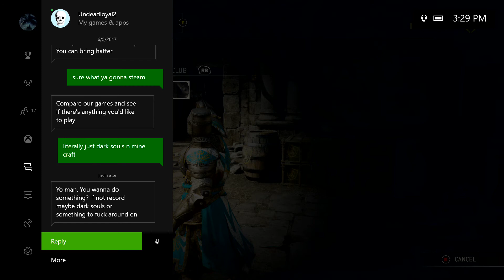For Honor pt 1